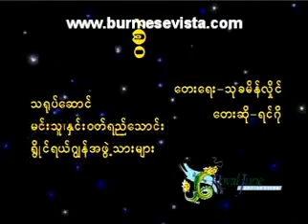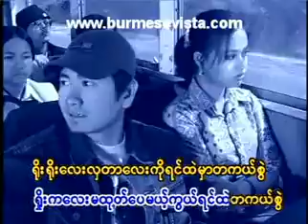yin ko.ka pya-7